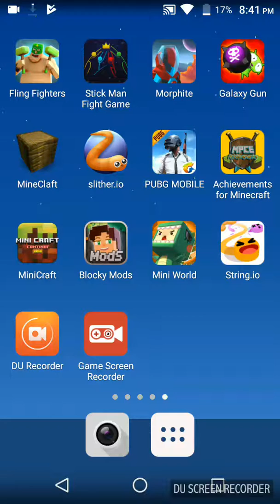Clark I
Thanks 🌋